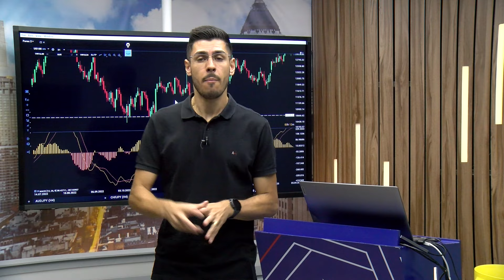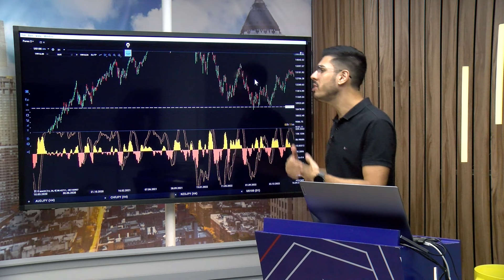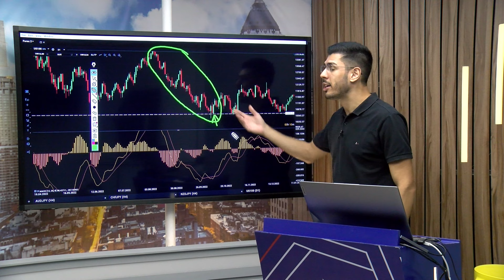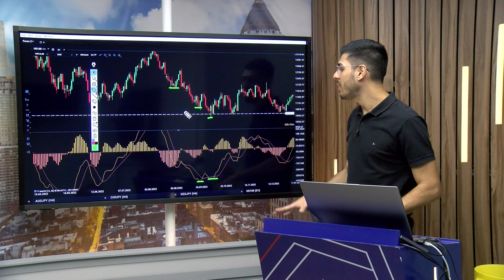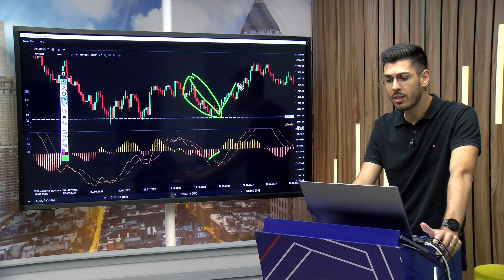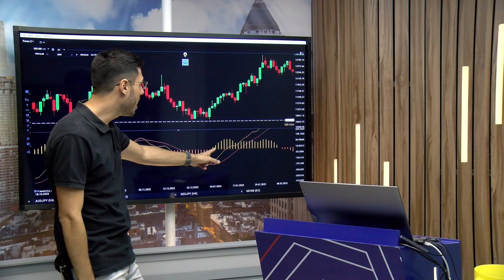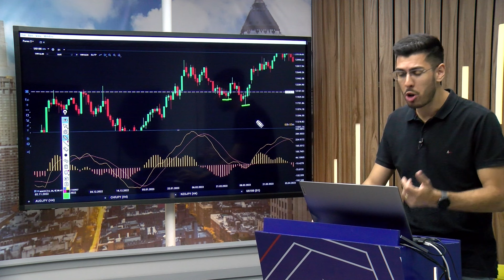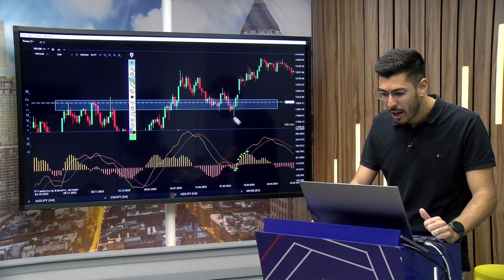Tudo sobre MACD - EP 03 - Entradas com o MACD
No terceiro episódio da série "Tudo sobre MACD," mergulhamos na prática das entradas no gráfico utilizando o MACD. Vamos mostrar como identificar os melhores pontos de entrada, aproveitando ao máximo o potencial desse indicador técnico. Se você quer aprender a aplicar o MACD de forma eficiente em suas operações e otimizar suas entradas no mercado, este vídeo é indispensável!

Acompanhe para aprimorar suas habilidades e dominar o uso do MACD nas suas estratégias de trading!

Opere Mercados Internacionais com o Rodolfo ao vivo e tenha acesso à aulas exclusivas:

Conheça a corretora XTB e invista nos mercados internacionais à partir de 10 dólares com taxa zero de corretagem

Um oferecimento:

Top Gain - A primeira e única TV do Mercado Financeiro

"O analista declara que os estudos realizados neste vídeo refletem, única e exclusivamente suas opiniões pessoais de investimentos. Rodolfo Dias Consenzzo CNPI-T 3386, credenciado pela APIMEC, conforme resolução CVM nº 20 ao qual revogou a Instrução CVM 598/2018 usando a plataforma de negociação apenas para ilustrar seus ensinamentos, não configurando recomendação de compra e venda de qualquer ativo. Importante ressaltar que operar no mercado financeiro envolve riscos e não há nada que possa garantir rentabilidade. Além disso, as informações contidas neste vídeo foram elaboradas em um determinado contexto, e qualquer alteração poderá ser feita sem prévio aviso."